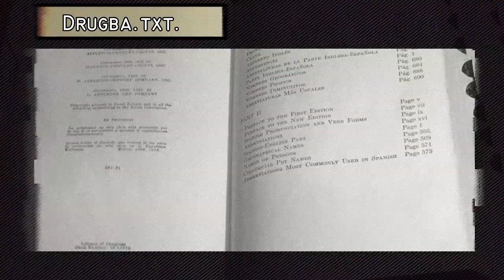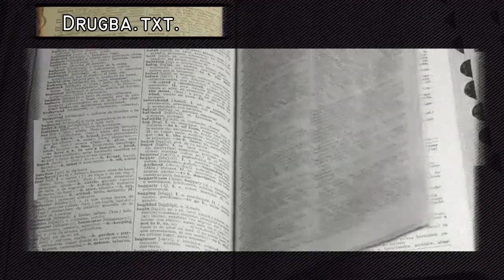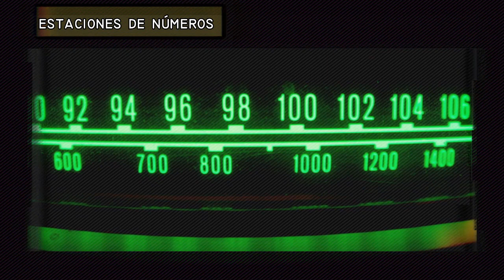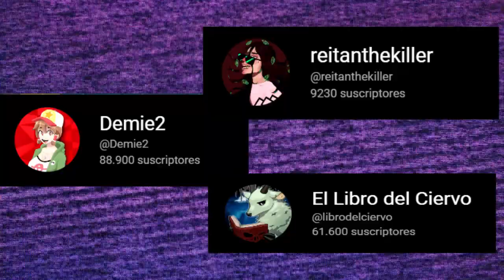Iceberg de Dead Files/Nivel 1 Parte 1 (Demie2, Libro del Ciervo, ReitanTheKiller).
En Internet han rondado miles de archivos que tienen la particularidad de haber causado terror y confusión en los internautas que la habitan. Pero también existen diversas leyendas urbanas que se han forjado en el consciente colectivo, desde archivos malditos hasta programas potencialmente dañinos que podrían afectar gravemente tu computador, cada uno de estos archivos potencialmente destructivos recibieron una denominación en particular: dead fails, yendo desde imágenes, programas, canciones, audios, pinturas, entre muchos otros. En esta ocasión, veremos el aisberg más completo que existe hasta la fecha alrededor de estos documentos, los cuales jamás querrás encontrar, mientras navegas por internet.

Gracias @RedbromerTD por tu cameo bro, se te quiere